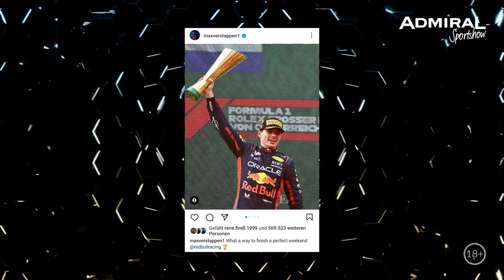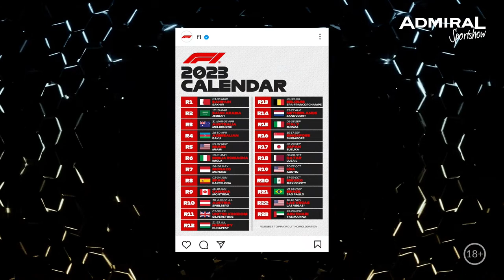ADMIRAL Sportshow mit Moderatorin und Rennfahrerin Corinna Kamper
Es wird wieder rasant! 🏎️💥

Nur wenige Tage nach dem F1 Grand Prix von Österreich am Red Bull Ring in Spielberg haben wir eine besondere Expertin für euch! 🇦🇹

Die Moderatorin und Rennfahrerin Corinna Kamper wird mit uns das Rennen analysieren und uns in die Welt des Motorsports eintauchen lassen! 🔥 Vielleicht gibt's auch einen kleinen Ausflug zu den Dancing Stars. 😜💃🏻

Seid dabei für Action, Spaß und die Chance auf einzigartige Gewinne! 🙌 Diesen Donnerstag, 19 Uhr, YouTube und Twitch! 📲 Mehr müsst ihr nicht wissen! 😉 Wir sehen uns!

👉 ADMIRAL Sportshow
📅 Jeden Donnerstag
⌚️ Ab 19:00 Uhr
🖥 Live auf YouTube & auf Twitch